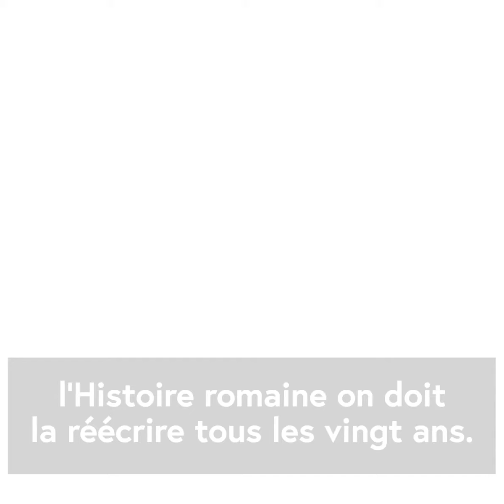Génération "J’ai le droit" - Barbara Lefebvre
Toute une génération ne cesse de répéter « J’ai le droit », exprimant de manière péremptoire un « droit de s’élever contre » : l’école, l’autorité parentale, les règles communes et même la loi en général.
Plus que jamais cette revendication symbolise un individualisme irresponsable et témoigne d’une faillite collective accablante : régression de nos libertés collectives au profit des communautés, triomphe de l’égalitarisme, dérives pédagogiques de l’Education nationale, démission de parents dépassés…

Barbara Lefebvre montre, preuves à l’appui, comment nos enfants ont été abandonnés culturellement par notre système éducatif. Elle alerte sur des enjeux qui dépassent largement la sphère scolaire : nivellement par le bas, absence des familles, mépris des valeurs humanistes fondamentales, racisme, sexisme, antisémitisme, destruction de la laïcité, culte de l’individualisme…